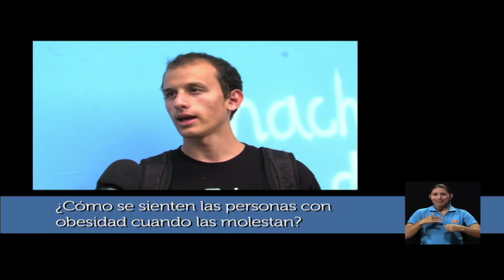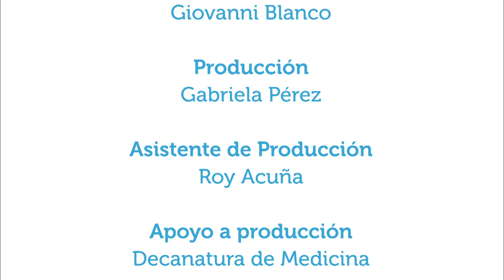Autoestima en personas con obesidad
12oct2015. ¿Cómo se ven las personas obesas a sí mismas y cuáles son las consecuencias psicológicas de su situación? El Dr. Mariano Rosabal Coto, psicólogo, da consejos de cómo colaborar a no afectar negativamente la autoestima en personas con sobrepeso y obesidad.